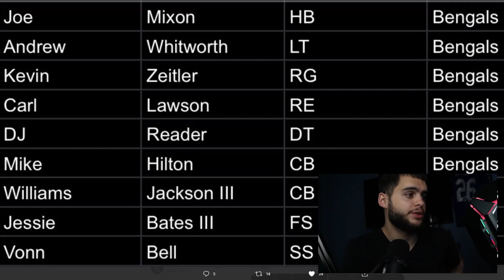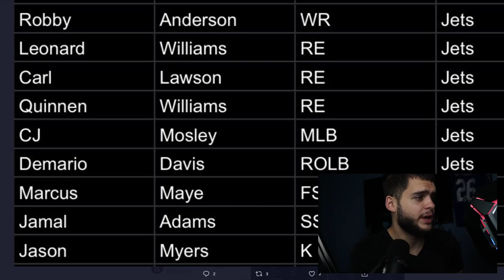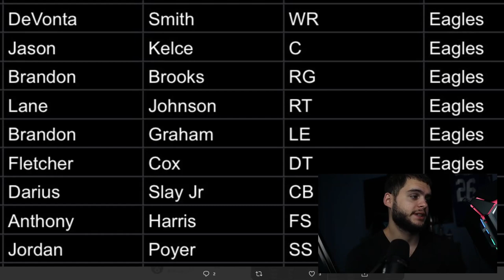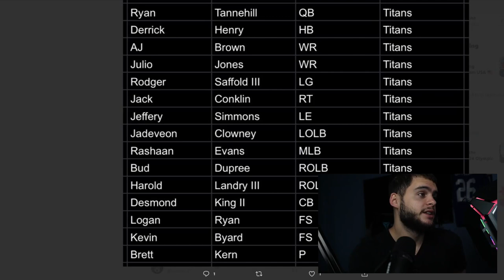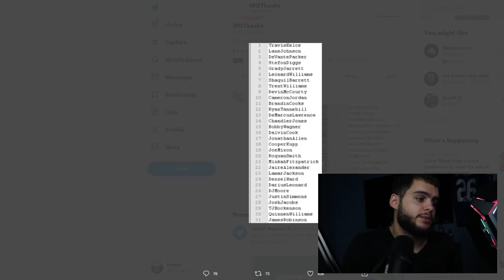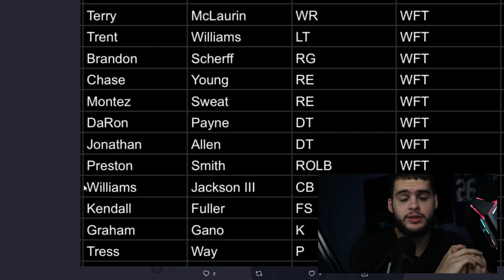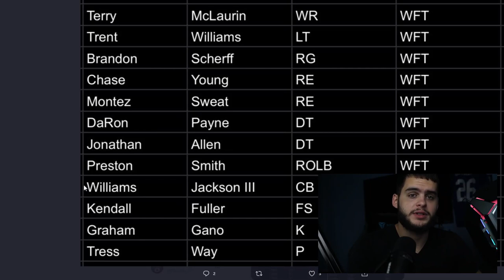ALL 264 POWER UPS AND CAMPAIGN PLAYERS LEAKED! WARD, JAIRE, AND SO MUCH MORE! | MADDEN 22